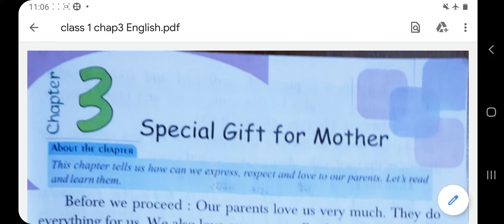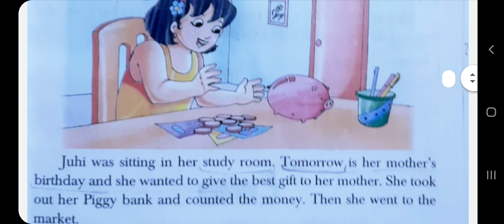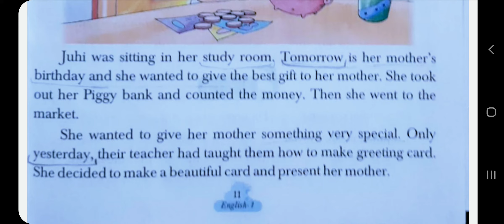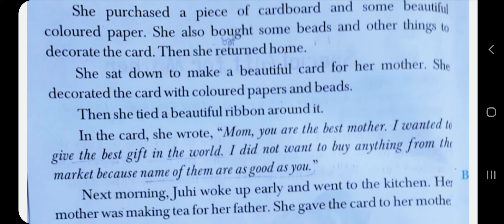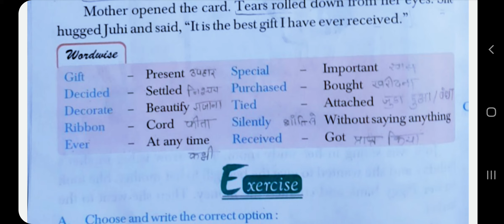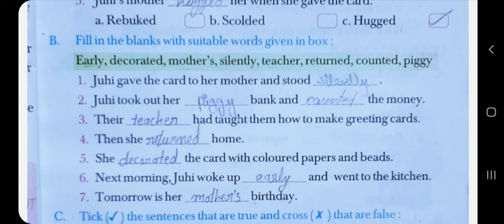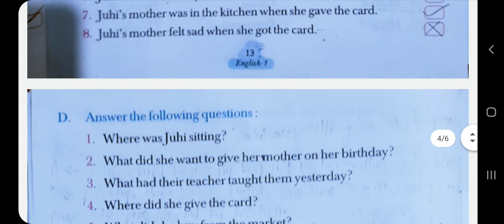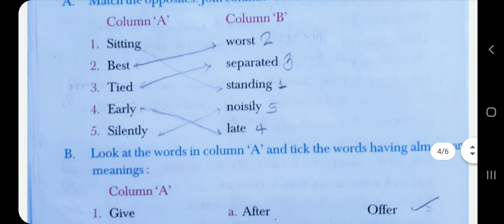ENGLISH | CHAPTER - 3| CLASS - 1 EM | BY REKHA MAM